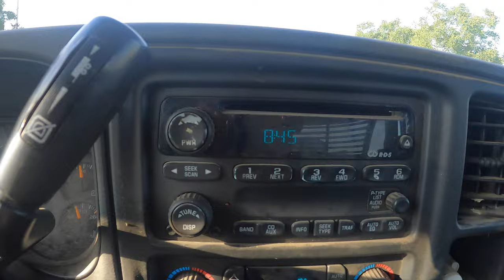Moving Bees to Sunflowers & Cotton (8-7-2023)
Moving bees to summer crops, trying to make sunflower honey and cotton blossom honey. I take you along and show how I move my bees, starting in darkness the night before.